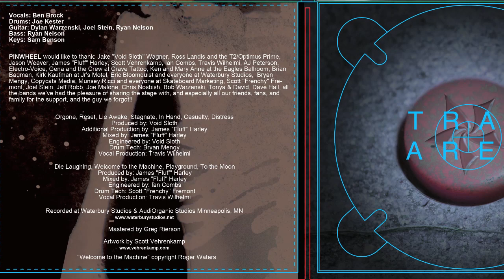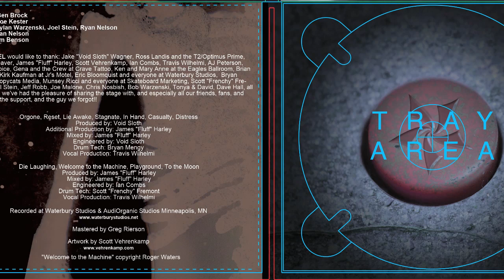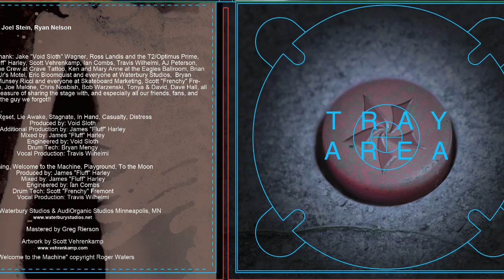PINWHEEL "Casualty" (Full Album Version)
PINWHEEL

"Casualty" from the full length release "Reset"

Produced and Mixed by: James "Fluff" Harley
Engineered by: Ian Combs
Mastered by: Greg Rierson
Recorded at: Waterbury Studios
Artwork by: Scott Vehrenkamp